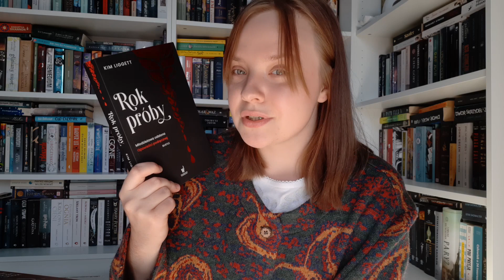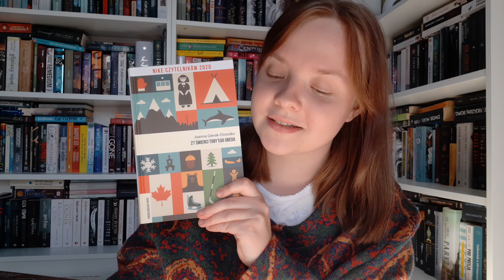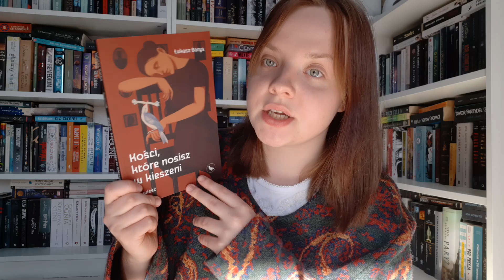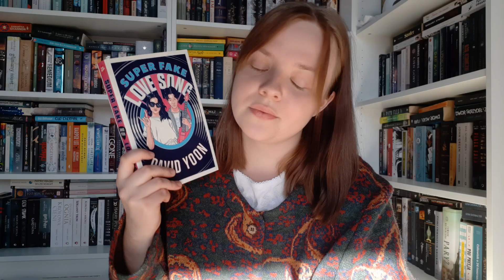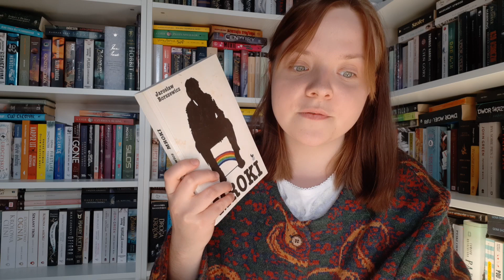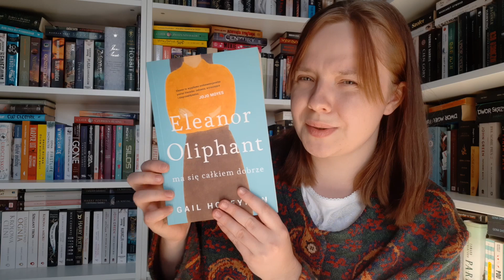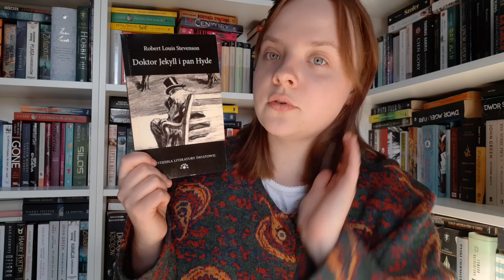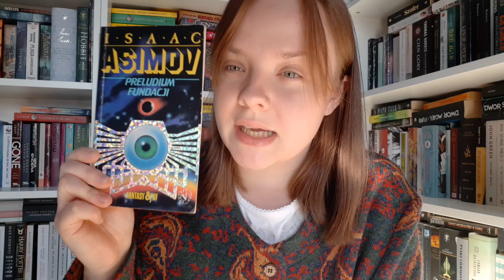SIERPNIOWY BOOKHAUL- 17 NOWYCH KSIĄŻEK📚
Cześć! Jestem Julka i prowadzę kanał czytaMY. Przychodzę dzisiaj do was z sierpniowym bookhaulem, koniecznie dajcie znać czy czytaliście którąś z tych pozycji lub czy macie je w planach.
Zapraszam na mojego Instagrama, gdzie udzielam się codziennie i robię charakteryzacje do książek: